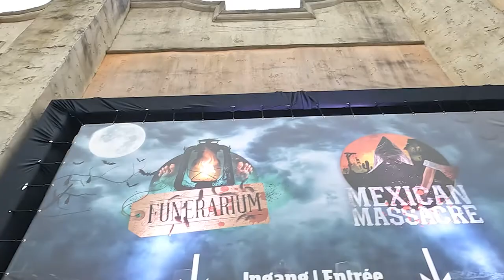[NOUVEAU] Mexican Massacre - Bellewaerde - HALLOWEEN 2022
Coaster-Actus ©